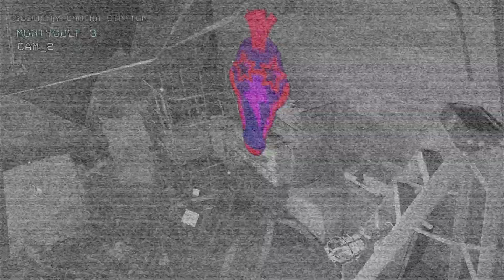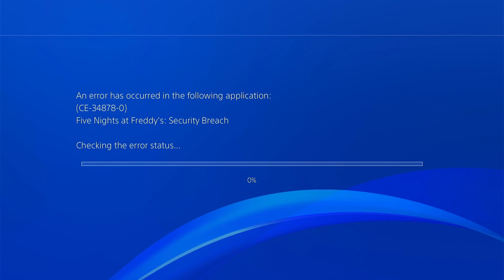we met the daycare attendant! FNAF: ruin dlc part 2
hey guys and gals! hope you like my video! in todays video we play five nights at freddys security breach